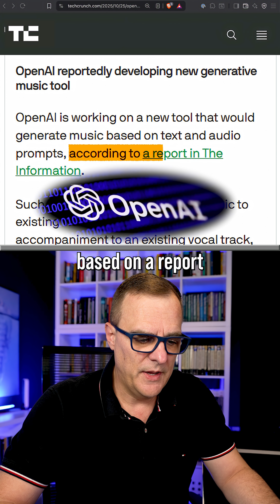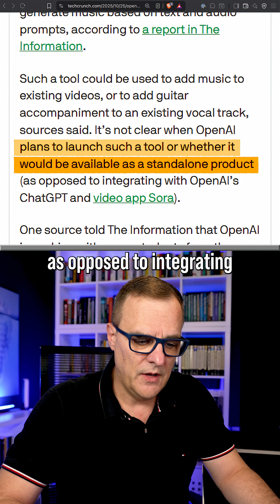Will AI Replace Musicians?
AI music from OpenAI and Suno is taking over retail stores. Find out how generative audio models are impacting musicians' royalties in 2025 and what the future holds for commercial music.